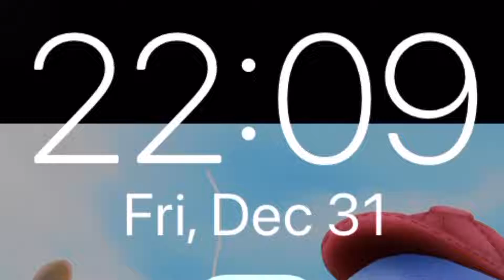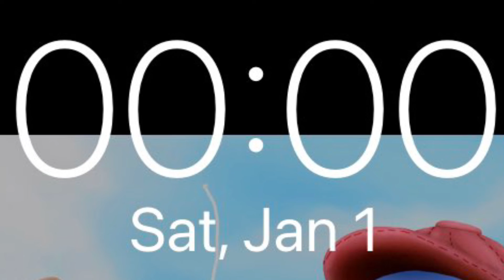Happy New Year of 2022!!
Hope you’re doing well XD